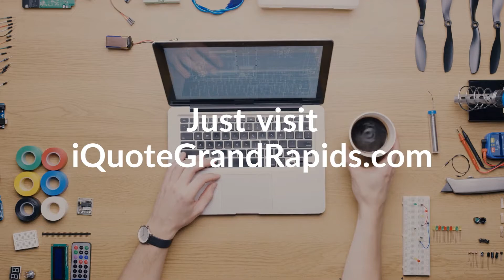Insurance Quotes in Grand Rapids, MI | iQuote Grand Rapids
for a free insurance quote today. We handle auto, homeowners, renters, life, business and health insurance.